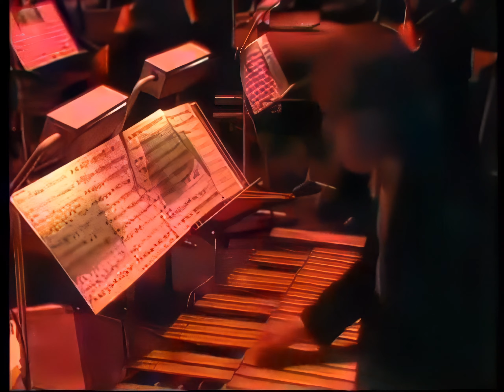10 Labyrinth - Cesar Zuiderwijk & Jasper van 't Hof - Grimage / enhanced quality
Labyrinth - Cesar Zuiderwijk & Jasper van 't Hof - Grimage, recorded live at De Doelen, Rotterdam, The Netherlands on August 24th, 1985.

Enhanced quality upscaled to 2560 x 1960, sharpened and denoised.

I am not the legal owner off any copyrights/credits concerning these song(s), All rights/credits are for the right full owner: Labyrinth, Cesar Zuiderwijk, Jasper van 't Hof and Rogier van Otterloo!